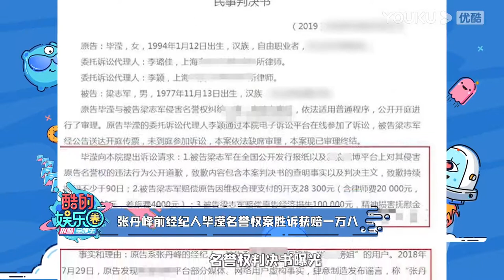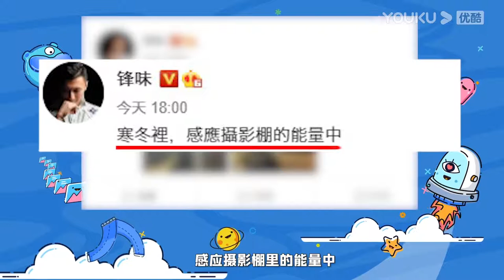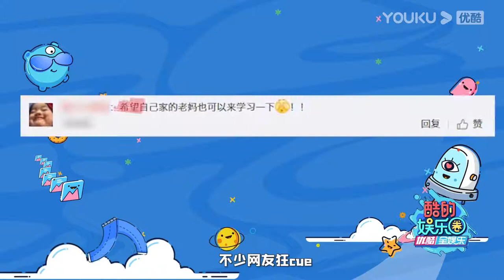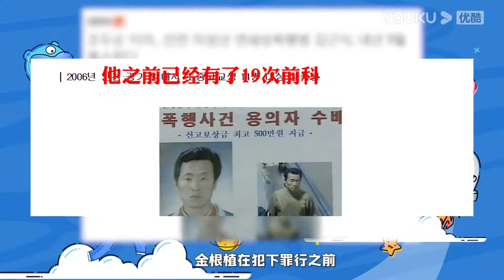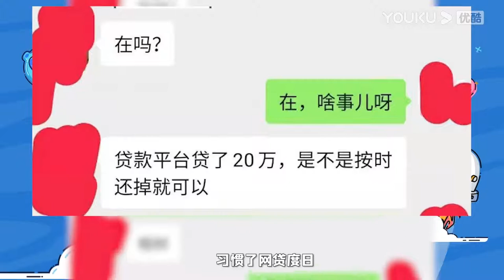酷的娱乐圈 2020 20201222 毕滢名誉权案胜诉 谢霆锋戴王菲的帽子秀恩爱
简介:《酷的娱乐圈》是一档互联网日播娱乐资讯节目。嗑的糖真情实感，吃的瓜保证新鲜！